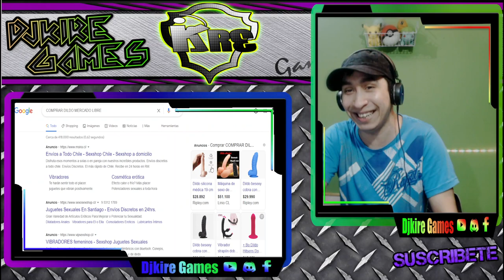WTF 🦴💦 TUTORIAL COMO HACER CONSOLADORES CASEROS 👌 "RECOMENDACION YOUTUBE XD" | REACCION Djkire